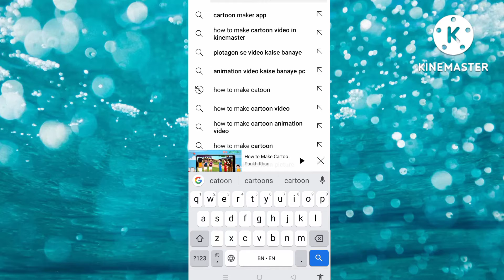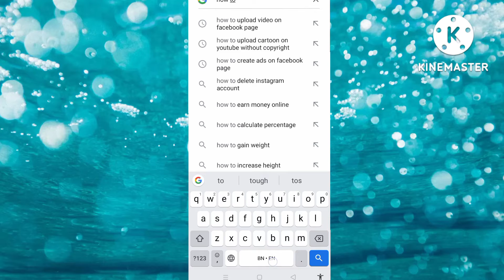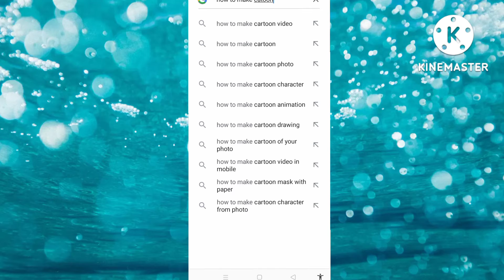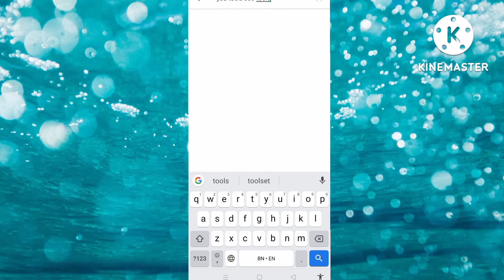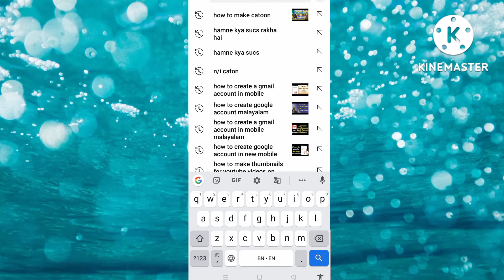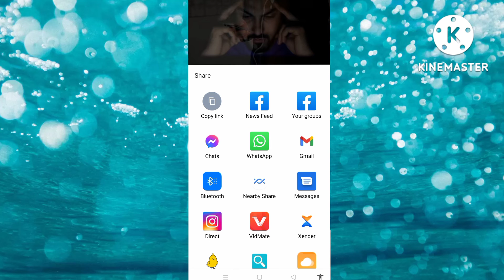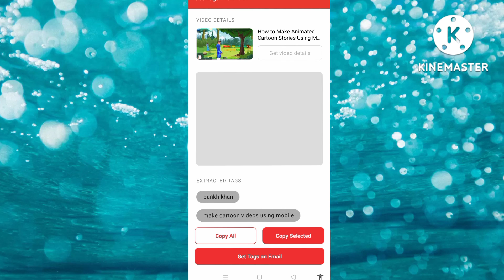how to tag youtube video how to tag youtube channel ইউটুবে টেগ কিবাভে howtotag YouTubevideoinbangla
how to tag youtube video  how to tag youtube channel how to tag YouTube video in bangla N/I tech
in thise video how to tag youtube videos in mobile
how to tag youtube videos on phone
how to tag youtube videos to get more views
title for youtube channel
youtube titles and descriptions
how to tag someone in youtube comment 2022

n/itech